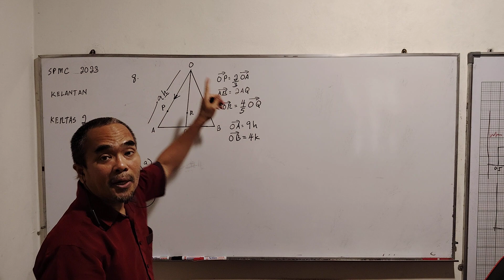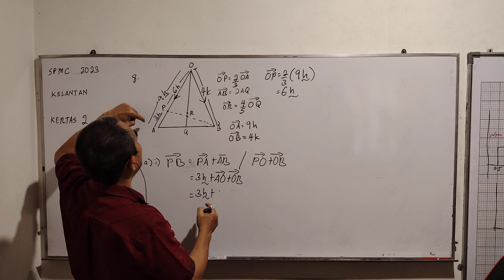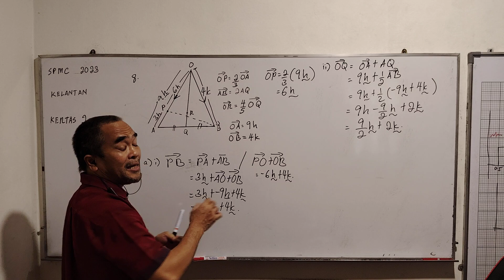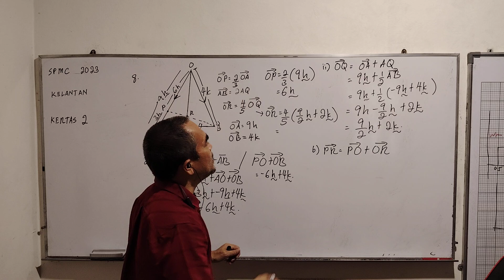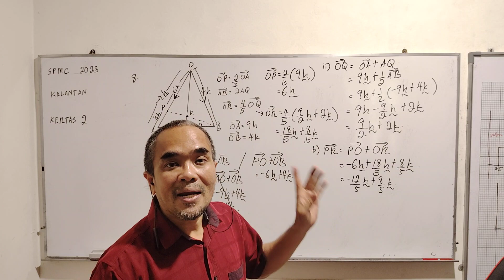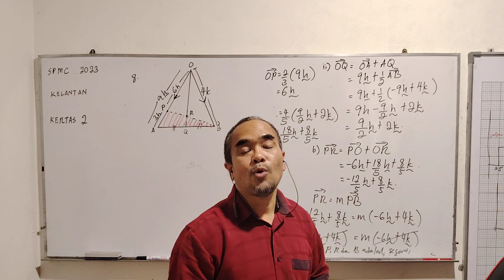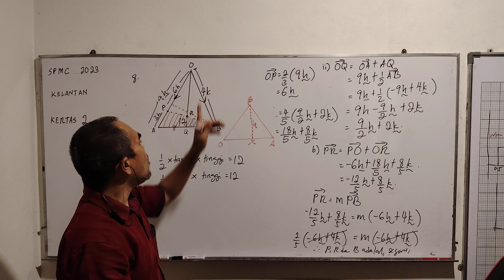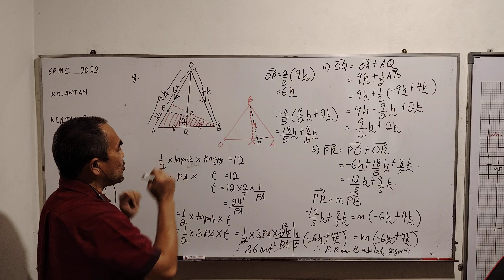Kelantan Vektor kertas 2 soalan 8 Percubaan SPM 2023 Negeri Matematik Tambahan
Kelantan Percubaan SPM 2023 Matematik Tambahan kertas 2 soalan 8